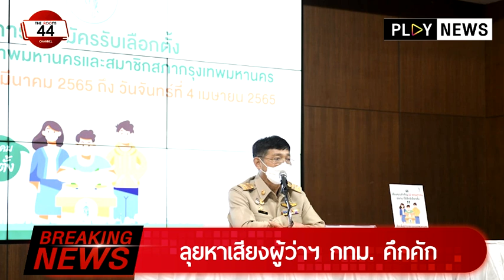Breaking News : ลุยหาเสียงผู้ว่าฯ กทม. คึกคัก